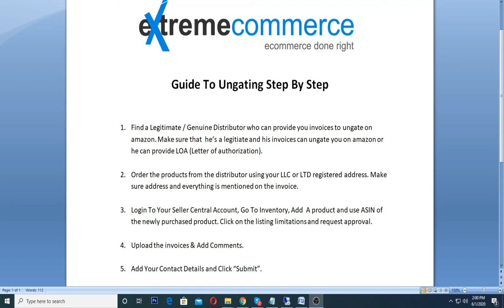A Step by Step Guide to Ungating Amazon Categories